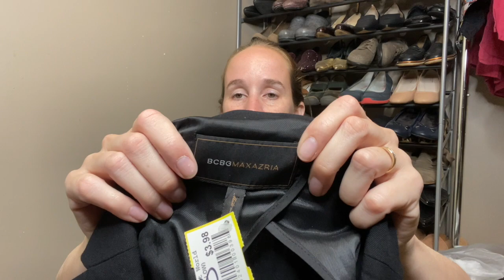Huge thrift haul! What I got to send into Thred up, sell on Poshmark, Ebay, & Mercari